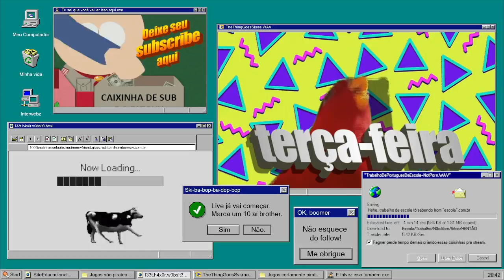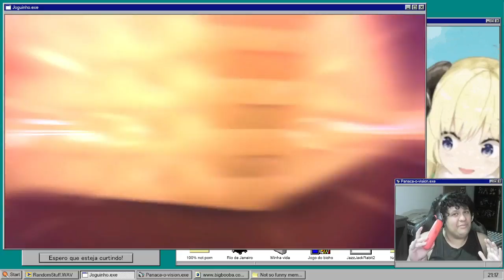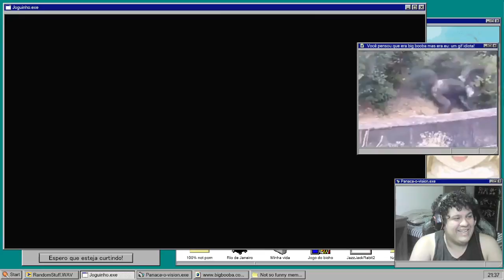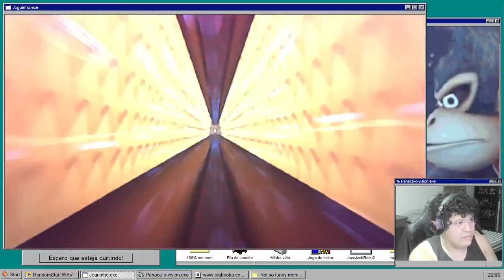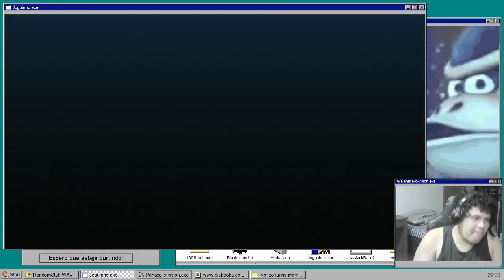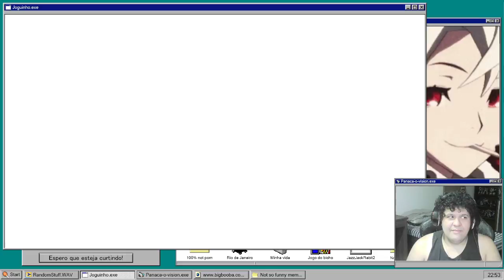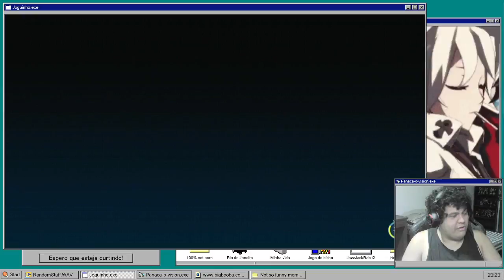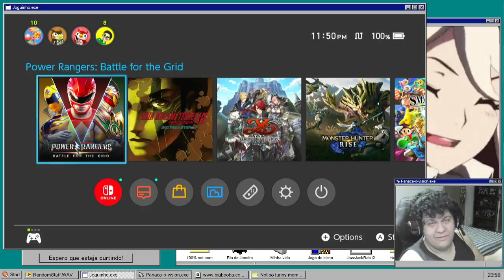Nickelodeon All-Star vai ter rollback e Smash ultimate tem netcode movido a carvão. Terça pelo men